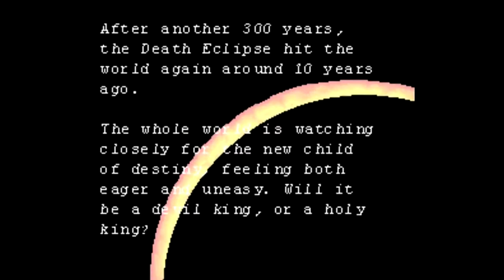Romancing Sa•Ga 3 ⎪ ♫ Kenji Ito: Tant Mieux ｢Gaming Music Video｣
🎮 • SQUARE SOFT - Romancing Sa•Ga 3 ⟨⟨ロマンシング サ・ガ3⟩⟩ (Nintendo Super Famicom / Super NES)
🔊 • Kenji ITO / Juan MEDRANO & Dustin LAGALY - Unerasable Pain ~ Tant Mieux (Arranged Version)

🇫🇷 • Les visuels (films, graphismes, illustrations, images, etc.) ainsi que les extraits sonores utilisés (musiques, dialogues, bruitages, etc.) sont sous copyright (©) et demeurent la propriété de leurs auteurs ou ayants droits respectifs.